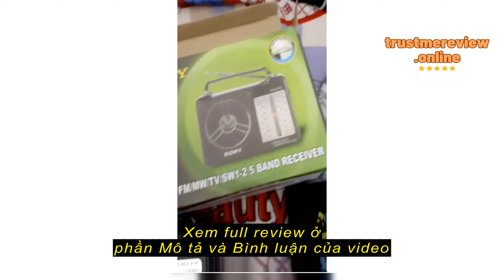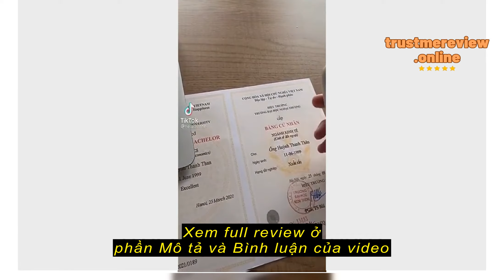Review Đài radio SW-701 nghe cực hay dành cho người già.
Hoàng tuấn

Đài radio SW-701 nghe cực hay dành cho người già.